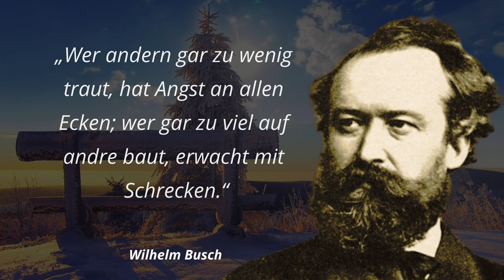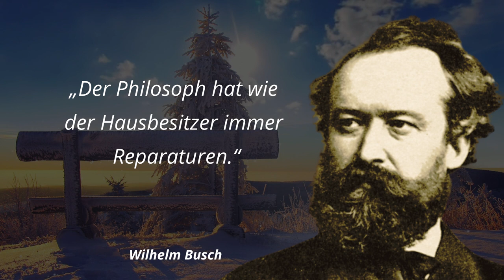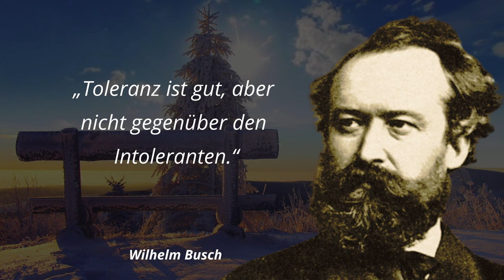Wilhelm Busch Zitate über Liebe, Neid & Glück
Wilhelm Busch (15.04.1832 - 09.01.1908) war ein deutscher humoristischer Dichter und Zeichner.

📚 Buchempfehlungen:
► Gesammelte Werke Wilhelm Busch*

Wenn Du auf einen solchen Link klickst und auf der Zielseite etwas kaufst, bekomme ich vom betreffenden Anbieter oder Online-Shop eine Vermittlerprovision. Es entstehen für Dich keine Nachteile beim Kauf oder Preis. Die kleine Provision unterstützt diesen Kanal.